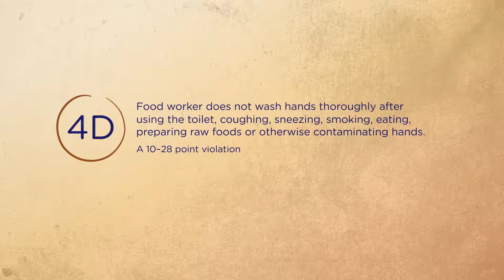When to Wash Your Hands